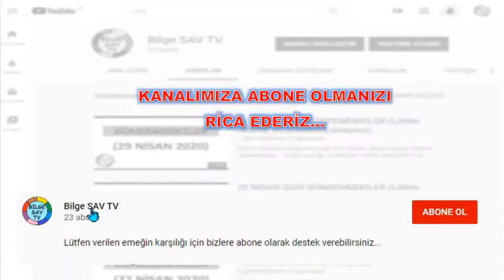BİLGİ VE EĞLENCE DOLU İÇERİKLER ÜRETMEKTEYİZ. TAKİPTE KALIN